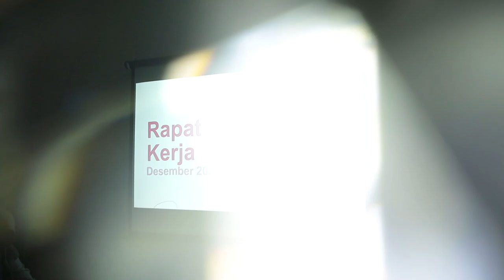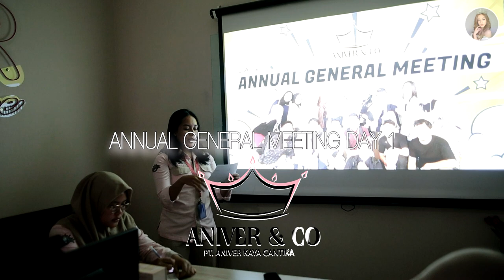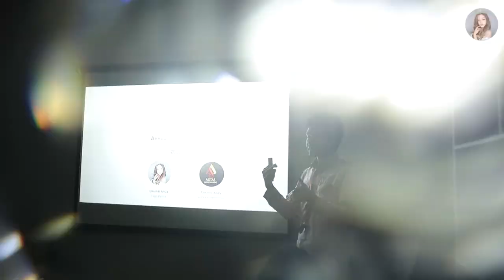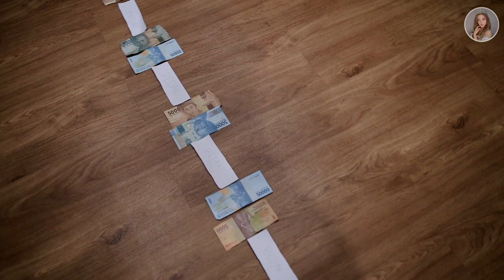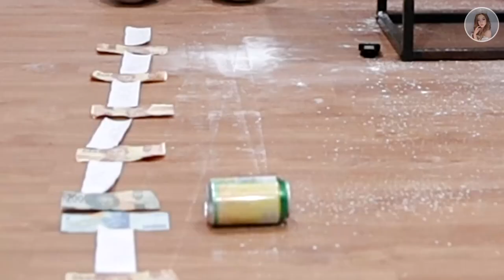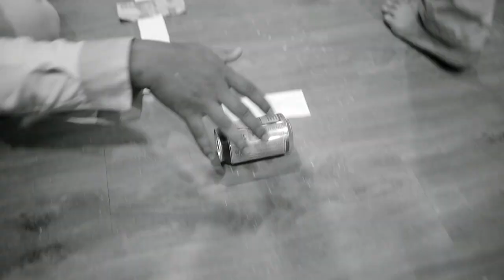SERUNYA ANNUAL MEETING DAY 1 ANIVER & CO. SEMUANYA BAHAGIA !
SERU-SERUAN DI AKHIR TAHUN BARENG TEAM AKU GUYS